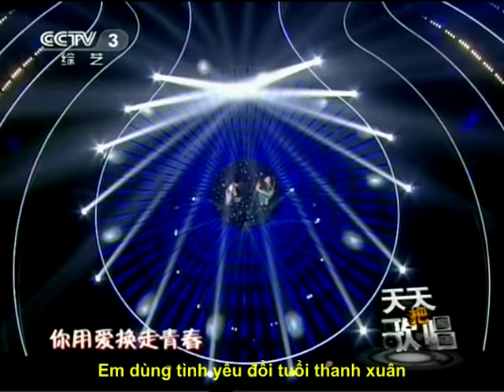Nghi Ngờ - Phượng Hoàng Truyền Kỳ